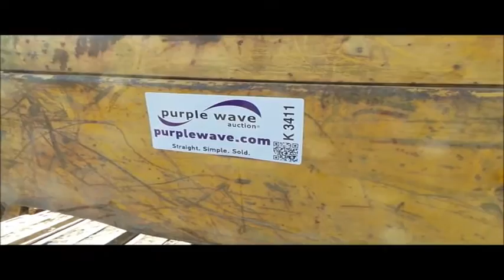1977 John Deere 690B excavator for sale | no-reserve Internet auction January 19, 2017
1977 John Deere 690B excavator
Unknown hours on meter
John Deere six cylinder turbo diesel engine
Two speed hydrostatic transmission
2F-2R gears
EROPS
Suspension seat
Standard boom
12' stick length
36"W bucket
(5) teeth
Removable counter weights
24"W steel triple grouser track pads
No windshield
Serial 690B004050T
It's located in Poplar Bluff, MO, and we're selling it to the highest bidder regardless of price.